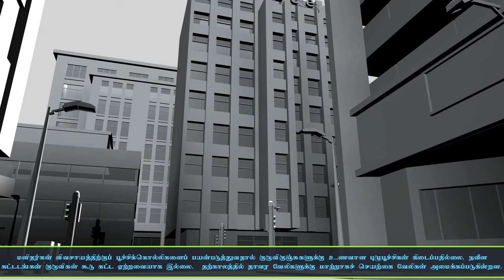6 2 2 சிறகின் ஓசை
6 2 2 சிறகின்  ஓசை